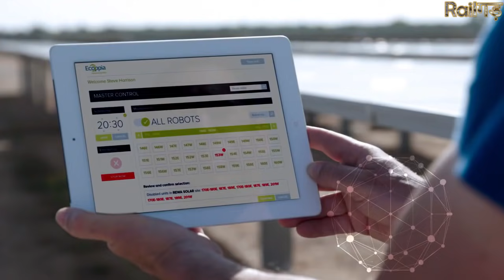100% made in india Israel’s Ecoppia producing robotic solar cleaning tech in India by $4-5 billion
*Today Topic*..
100% made in india Israel’s Ecoppia producing robotic solar cleaning tech in India by $4-5 billion.

Related News-(1).
                          (2).
                          (3).
Videos Credit-
train coach manufacturing in india.
“Thank You So Much”
*business query*